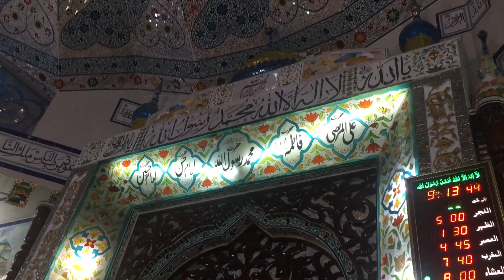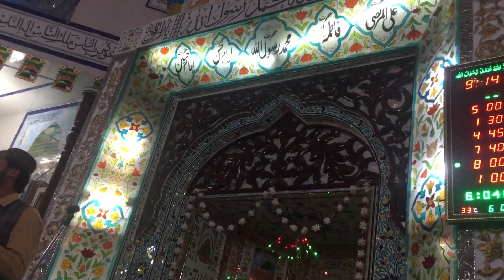Sajid Aziz Qadri